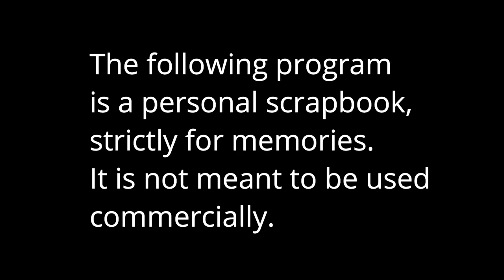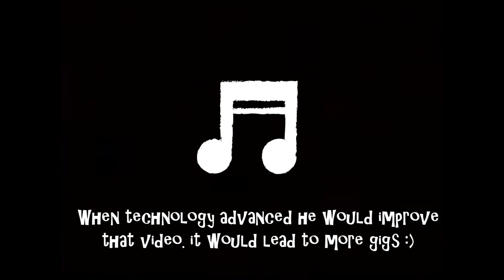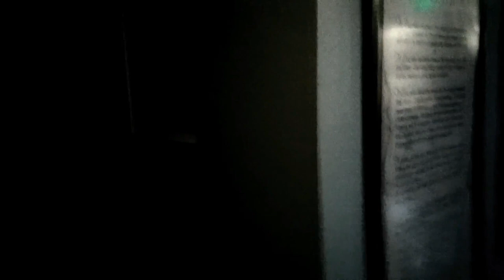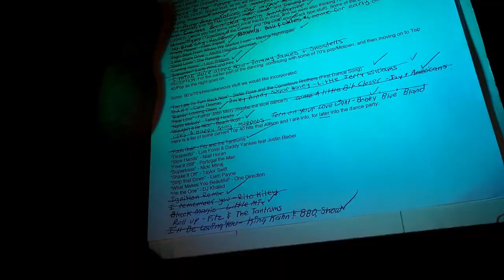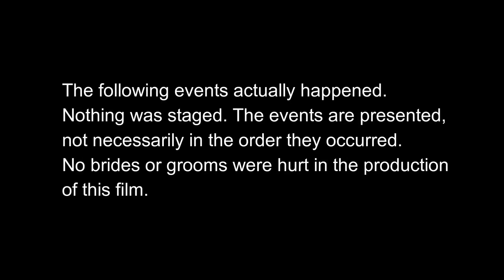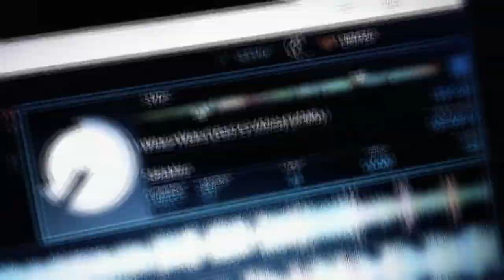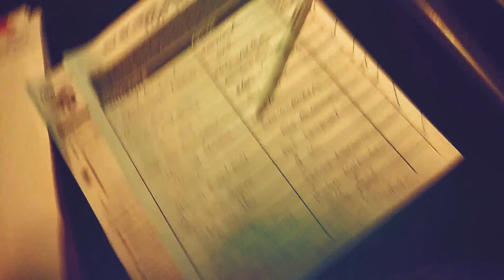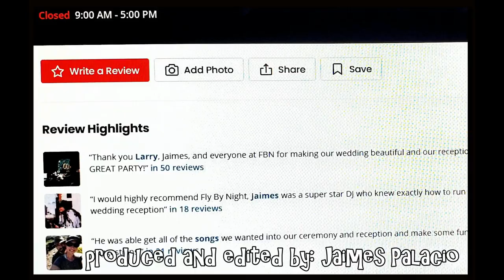A DJ Video Scrapbook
ADVISORY: CONTAINS TOPLESS MALE, AND STROBING LIGHTS. VIEWERS DISCRETION ADVISED.

Let's get this straight: this is NOT a cold sales video. This is a quasi documentary with a lot of humor and heart chronicling the best and most unique events I experienced as a DJ working for a DJ company for 25 years. This is a PERSONAL scrapbook. I have put the emphasis on variety and being entertaining. Along the way, some celibrities and friends make appearances, a friend's, child's karaoke party get's wacky, two kids start doing Michael Jackson moves during an Elton John song at dinner, a Scottish groom carries a giant broadsword, and a bridesmaid dressed as a T-Rex gyrates with a bride. Some of my favorite moments also include a beautiful fireworks montage and a mini film of one of my most unique weddings where the ceremony took place in a theatre and the Groom started lip syncing to a Muppets song during dancing.

I promise you, this will be worth your while and is not boring!